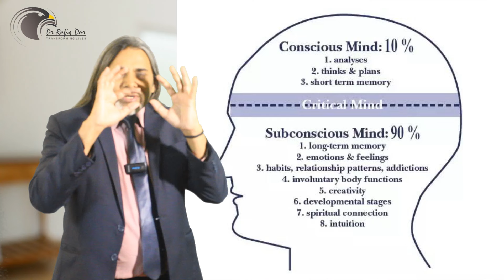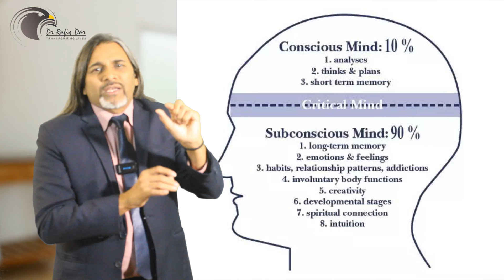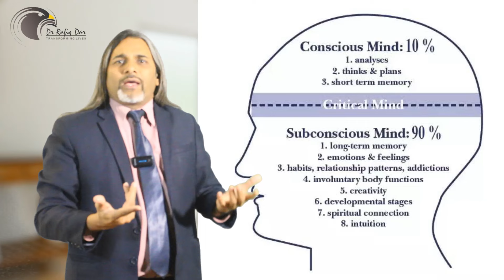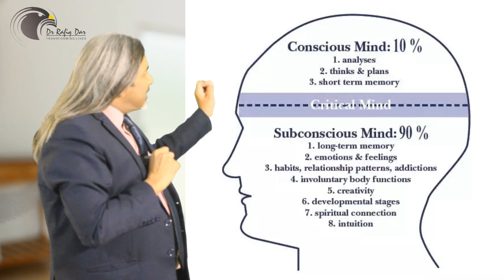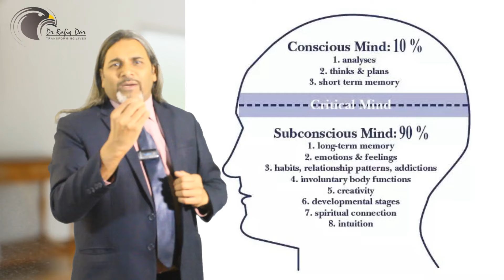What is Hypnosis? l Dr Rafiq Dar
Dr Rafiq Dar
Corporate Trainer
Neuropsychologist, Hypnotherapist and NLP Practitioner